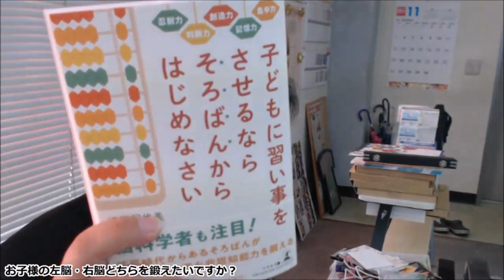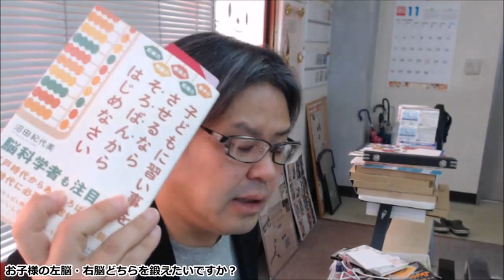お子様の左脳・右脳どちらを鍛えたいですか？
【全員暗算段位合格】の為に大切な3つの要素
①九九
②5の合成分解
③繰り上がり繰り下がり
珠のイメージ変換能力

【BGM音源・効果音素材】
DOVA-SYNDROME